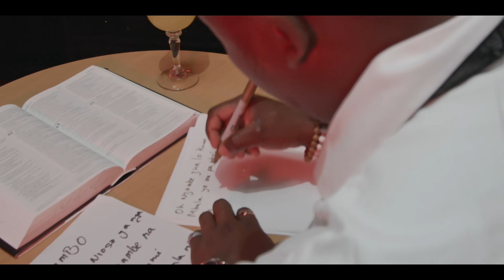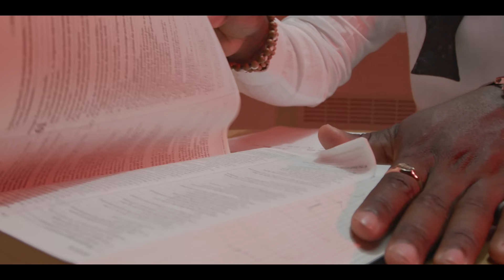Alain Pambi - Promesse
Congolese Rumba Gospel.
A/C :                 Alain Pambi & Placide Bons.

Lead  vocal:      Alain Pambi

Choir/chorale:  Ramy kalenda, Arnauld Babo,Bruce lubaki & Alain Pambi.

Guitars:(solo) Terrance Mungwande- Bruce lubaki
Guitar Accompa: Maxwel Panzo
Guitar Bass: Bruce lubaki

Mix: Christian litasi